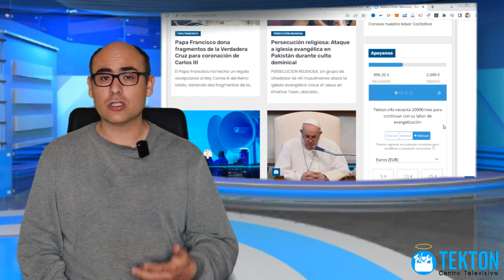Iglesia católica en NY muestra exhibición "Dios es Trans"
Iglesia católica en NY muestra exhibición "Dios es Trans". Una nueva exhibición en una iglesia católica de Manhattan ha causado revuelo por su visión religiosa sobre la identidad de género. La exhibición "Dios es Trans: Un viaje espiritual queer" en la Iglesia de San Pablo Apóstol ha dejado a algunos feligreses confundidos y parece ir en contra de la postura de la Iglesia Católica sobre la comunidad transgénero. La exposición del artista Adah Unachukwu es descrita como un viaje espiritual queer en tres pasos: Sacrificio, Identidad y Comunión. Aunque algunos se sintieron ofendidos, otros lo vieron como representativo de la parroquia tradicionalmente liberal de Nueva York.